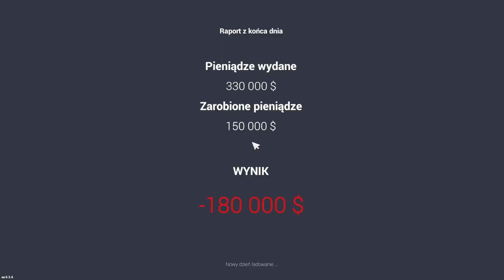ZNALAZŁEM WSPANIAŁY I DROGI SAMOCHÓD - CAR FOR SALE SIMULATOR 2023 #14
Gram sobie w Car For Sale Simulator 2023!